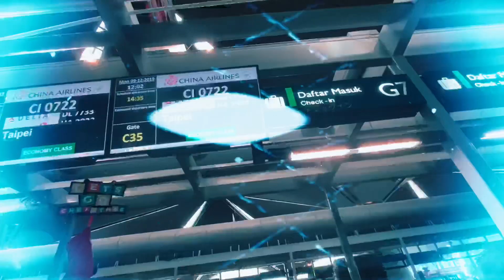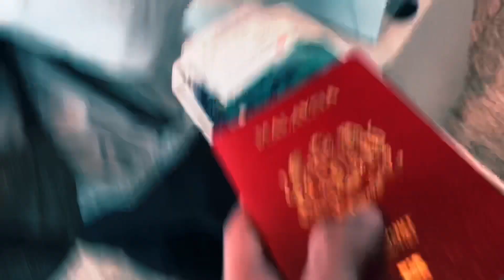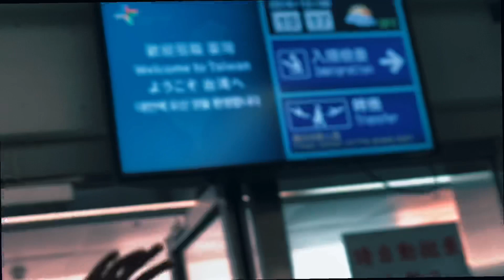Taiwan Trip 2019